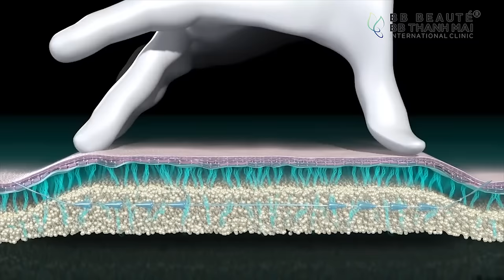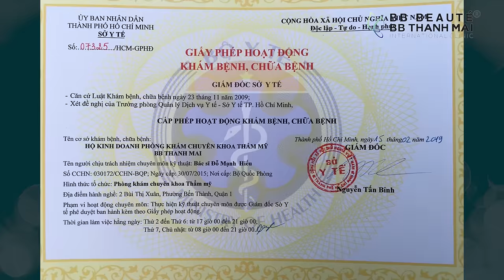CĂNG CHỈ CĂNG DA CĂNG TRÀN SỨC SỐNG. Hot nhất 2019- 18006617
✨Biến đổi cô Thu-U60 thành cô Thu phiên bản U50 với liệu trình căng chỉ bằng collagen với đôi bàn tay tài hoa của tiến sĩ-bác sĩ Tal Nachlieli✨

Căng da bằng chỉ Collagen với các liệu trình Lifting Diamond, Lifting Gold, Lifting Collagen tại BB Thanh Mai giúp bạn:
✅ Làm căng rãnh mũi má, xóa tan râu rồng
✅ Cải thiện 90% các nếp nhăn vùng mắt, mày, thái dương, má, miệng, cằm…
✅ Săn da, nâng cơ loại bỏ nếp nhăn và chùng nhão
✅ Da mịn màng, hồng hào nhờ tăng sinh collagen và elastin
✅ Sợi Collagen tự tiêu, không gây đơ cứng
✅ Trẻ hóa hoàn toàn khuôn mặt

BB Thanh Mai cam kết:
⚡️ Điều trị an toàn - không phẫu thuật
⚡️ Bác sĩ.Tiến sĩ Tal Nachlieli thực hiện
⚡️ Sử dụng chỉ Mỹ-Hàn chính hãng, được FDA chứng nhận
⚡️ Kết quả duy trì dài lâu

Đôi nét về Ts.Bs TAL NACHLIELI tại BB Beauté – BB Thanh Mai

🥇 Ts.Bs TAL là bậc thầy trong làng Y khoa thẩm mỹ với kinh nghiệm thực hiện hơn 8000 ca phẫu thuật thẩm mỹ, trong đó có trên 6000 ca phẫu thuật ngực, trên 1200 ca phẫu thuật căng da mặt, 1000 ca hút mỡ cùng 15000 ca tạo hình gương mặt, trẻ hóa với filler và trị liệu da bằng laser. Trong số hàng ngàn khách hàng của mình, có nhiều gương mặt là các hoa hậu, ngôi sao và chính khách nổi tiếng thế giới.
🥈 Với tay nghề chuyên môn cao, ông đã và đang đảm nhiệm nhiều vai trò quan trọng trong các tổ chức Y Khoa – thẩm mỹ lớn, trong đó có hai vị trí nổi bật là chủ tịch, giám đốc y khoa - Tập đoàn Y tế G.R.R và chủ tịch, giám đốc y khoa –  Excellence Phẫu thuật thẩm mỹ và Da liễu
🥉Ngoài việc trực tiếp thực hiện các dịch vụ làm đẹp, Tiến sĩ-Bác sĩ Tal còn tham gia giảng dạy tại các trường Y Khoa, cũng như là diễn giả của nhiều hội nghị Y tế tại nhiều nước trên thế giới như Hoa Kỳ, Châu Âu , Châu Á….

Ngoài ra tại BB quy tụ tất cả các công nghệ trẻ hoá hàng đầu VN như Ultherapy ThermageCPT ThermageFLX CangChi PRP Nanocollagen Tebaogoc... để điều trị mọi vấn đề của khách hàng
🕌 Số 2 Bùi Thị Xuân, quận 1 - TP.HCM/ ĐT: (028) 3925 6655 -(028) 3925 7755
☎️ Hotline: 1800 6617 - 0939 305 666